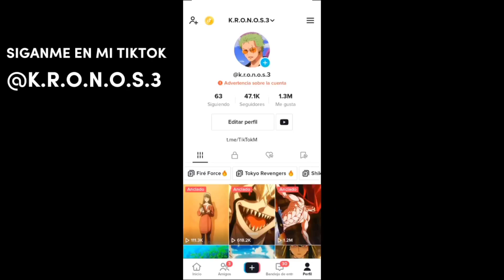Kugisaki Nobara Twixtor 4K CC And No CC [Jujutsu Kaisen]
Kugisaki Nobara Clips Twixtor 4K CC And No CC [Jujutsu Kaisen Twixtor]